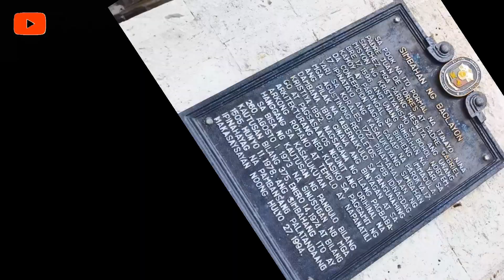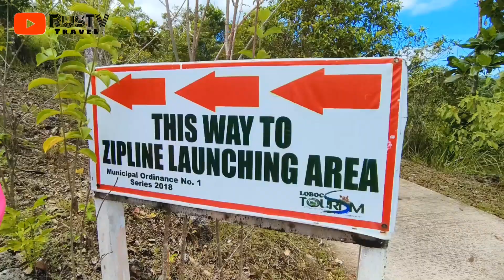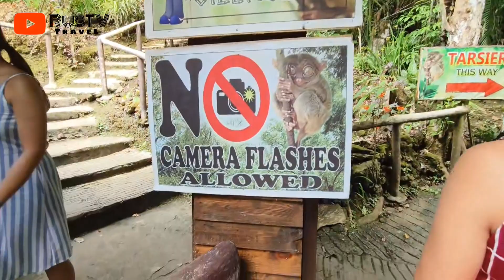BOHOL COUNTRYSIDE TOUR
✅ About Countryside Tour

Explore the natural and cultural wonders of bohol, you will experience several hours of fun and enjoyment visiting bohol's famous tourist spots such as the BLOOD COMPACT SHRINE ( Exact spot of the first treaty between spaniards  and the filipinos ),  BAKLAYUN CHURCH, BUTTERFLY FARM, MAN MADE FOREST, TARSIER SANCTUARY ( home of the world smallest primate ), LOBOC ZIP LINE, CHOCOLATE HILLS ( nominated as one of the natural wonders of the world )  LOBOC RIVER CRUISE and many more

✅ Bohol Travel Guide Links 2023

✅ 8 Places in Just 1 day

1. Blood compact
2. Baclayon Church
3. Butterfly Farm
4. Zipline Adventure
5. Man Made Forest
6. Tarsier Sanctuary
7. Chocolate Hills
8. Loboc River Cruise ( Next Vlog )

✅ About RusTV Travel

       is  all about travelling the world, exploring the cruise ship and tell stories about the crew's life during onboard the ship. Also travelling the different Cities and Provinces in the Philippines during my vacation.

- Cruise Ship Vlog
- Travel Vlog
- Moto Vlog

Feel free to Comment for any suggestions and thankyou for watching... If you like this Video Please Like, Share and Subscribe to my Channel and Don't Forget to Hit The Notification Bell for more Upcoming Videos...